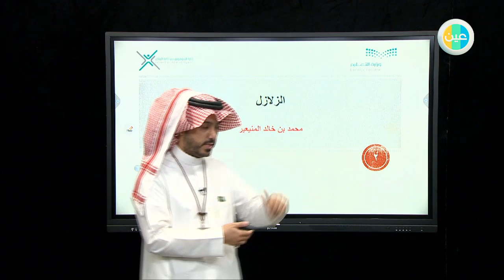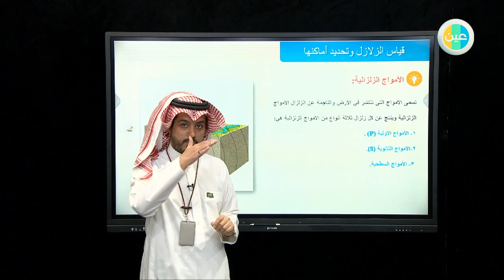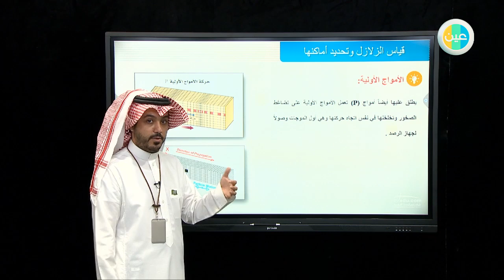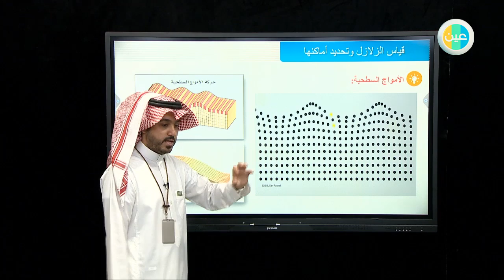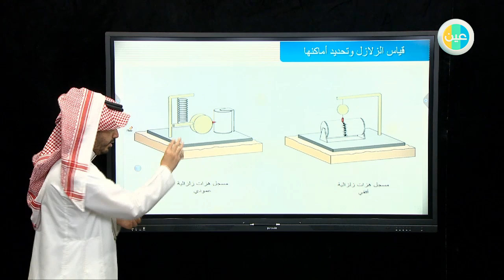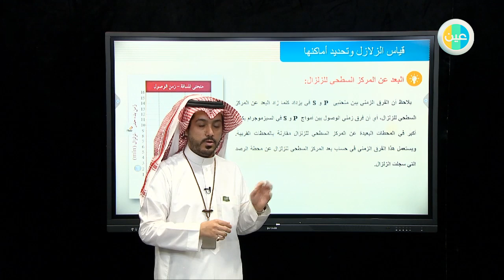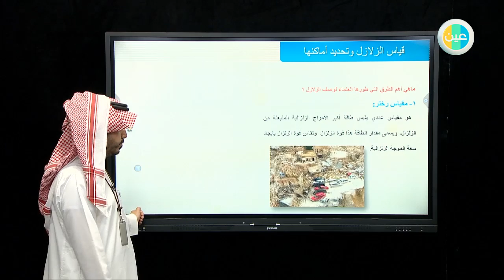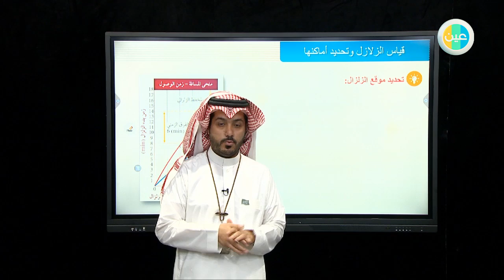ثانوي مقررات علم الأرض قياس الزلازل وبنية الأرض